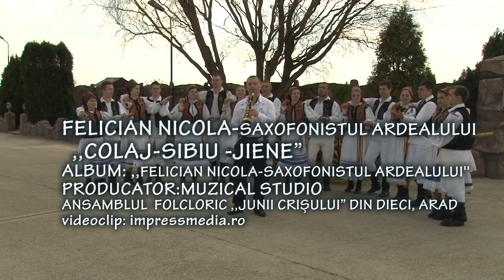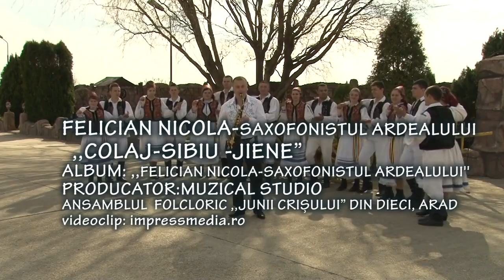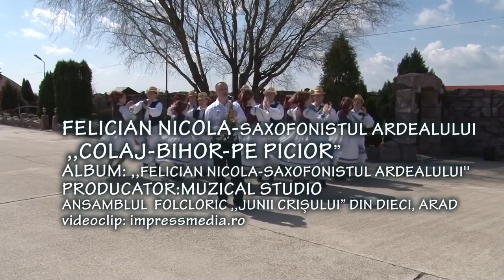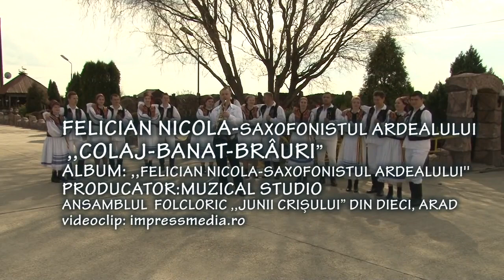Felician Nicola - Colaj cu muzică instrumentală de joc🔝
Muzică instrumentala de petrecere, joc și voie bună cu Felician Nicola cu cel mai frumos "Colaj cu muzica instrumentala de joc" 🔔 Dacă ți-a plăcut "Colaj cu muzică instrumentală de jocr", nu uita sa te abonezi la canalul meu de YouTube

Cea mai noua Muzică de petrecere, joc și voie bună cu Felician Nicola, petrecere românească cu cea mai nouă Muzică de petrecere!

Descoperă cea mai noua Muzică de petrecere, joc și voie bună cu Felician Nicola, acum pe YouTube! Bucură-te de o selecție excepțională de Muzică de petrecere, cu acest „Colaj cu muzică instrumentală de joc”. Aceasta Muzică de petrecere, interpretata de Felician Nicola, promite să aducă atmosfera autentică de petrecere. Nu rata cea mai noua Muzică de petrecere. 👇

🎧 Asculta aici cel mai nou playlist cu Colaj de Muzică de petrecere, joc și voie bună, instrumentală de la Felician Nicola

🥳 Dacă ți-a plăcut aceasta instrumentala, nu uita sa ii urmărești pe Suzana Toader și Felician Nicola:

➤ *Urmărește-o pe Suzana Toader și pe rețelele de socializare:*

➤ *Urmărește-l pe Felician Nicola și pe rețelele de socializare:*

► Credite:
🎷 Saxofon: Felician Nicola
🎧 Orchestrație: Dorinel Costea

Lista melodiilor din colajul cu muzica instrumentala de joc:

00:00 Muzică de nuntă
03:47 Jiene
12:10 Muzică de joc din Bihor
19:02 Brâuri din banat
25:11 Muzică din Maramureș și Oaș
32:36 Muzică ca la moți
39:17 Bihorene de joc
43:58 Brâuri și hore instrumentale

Suzana Toader-Nicola a iubit de mică folclorul. A început să cânte de la vârsta de cinci ani, iar la 12 ani a urcat pe scenă alături de Ansamblul Folcloric „Constructorul” din Oradea, oraș care a „adoptat-o” la maturitate. S-a născut într-un sat de poveste din comuna Măguri-Răcătău, județul Cluj și provine dintr-o familie numeroasă. Satul Măguri din comuna Răcătău este considerat „acoperișul” României, fiind localitatea situată la cea mai mare altitudine, locuită tot timpul anului, iar copilăria Suzanei Toader-Nicola în acest ținut de basm a fost una tihnită, idilică, desprinsă din povești. Suzana Toader-Nicola a iubit-o și a admirat-o dintotdeauna pe remarcabila solistă din Banat, regretata Mariana Drăghicescu, care i-a fost model în carieră și pe care, la un moment dat, a și cunoscut-o. Alături de soțul său, saxofonistul Felician Nicola, Suzana Toader-Nicola își creează toate piesele din repertoriu; linia melodică și versurile pentru cele mai multe dintre melodiile sale sunt compuse de Felician Nicola. Pe lângă cariera solo, Suzana are multe colaborări folclorice și etno cu artiști iubiți de public, printre care Văru Săndel, Puiu Codreanu, Tinu Vereșezan, Lele Crăciunescu, Lusu de la Deva, Lucian Drăgan, Gigel Nicola, Bogdan Gavriș, Raba, Blaga de la Oradea și mulți alții. Suzana Toader-Nicola reprezintă cu mândrie folclorul bihorean și nu numai, iar discografia sa stă mărturie. Dintre șlagărele sale, amintim: „Pe la noi pe la Bihor”, „O venit moșu la nunta”, „Doamne, mă-nsurai și eu”, „La câte nunți am fost naș”, „Joacă nănașa cu finu’”, „Iară-i nuntă în Bihor” etc. Printre albumele lansate de artistă se numără: „Artiștii momentului”, „Suzana ardeleanca și Raba americanu’”, „Suzana și Felician vol. 1 și 2”, „Colindătorii Ardealului”, „Chef cu Suzana și Ardeal band”, „Cântec, joc și voie bună”, „Etno-show”, „Iară-i nuntă în Bihor”, „Muzică de nota 10” și multe altele.

Muzică de petrecere, joc și voie bună, instrumentală | Felician Nicola |

©️2024 Felician Nicola | Canal de YouTube MCN: BrandTube România. Pentru a evita încălcarea drepturilor de autor, vă rugăm să nu încărcați acest cântec pe canalul dumneavoastră. Management YouTube by BM | bettermusic.ro